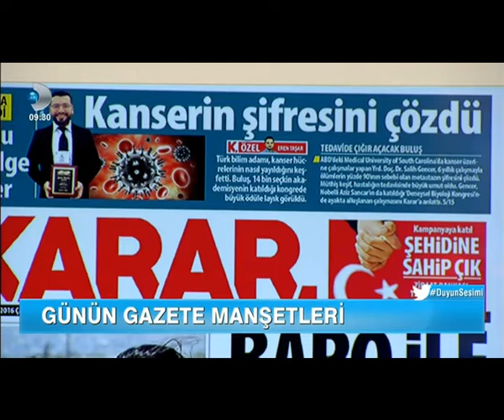Kanserin stratejisini çözen Türk'e ABD'den ödül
Amerikan Patoloji Araştırmacıları Derneği (ASIP)’nin Genç Öğretim Üyesi Ödülü sahibini buldu. Üsküdar Üniversitesi öğretim üyesi Yrd. Doç. Dr. Salih Gencer, metastatik kanserlerin erken tanı ve tedavisinde yeni bir tedavi stratejisini ortaya koyduğu çalışmalarıyla Amerikan Patoloji Araştırmacıları Derneği’nin Genç Öğretim Üyesi Ödülü’nü kazandı. Bu ödülü Türkiye’den ilk kazanan akademisyen olan Gencer’in çalışması, dünyanın önde gelen bilim dergisi Nature’da da yayınlanacak.